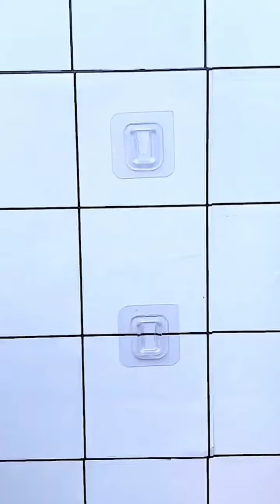Smart home gadgets|versatile utansil|smartappliances|# inventionkitchen|interesting toys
|Smart home gadgets|versatile utansil|smart appliances|# inventionkitchen| makeupand beauty